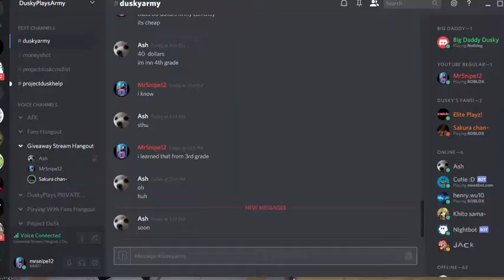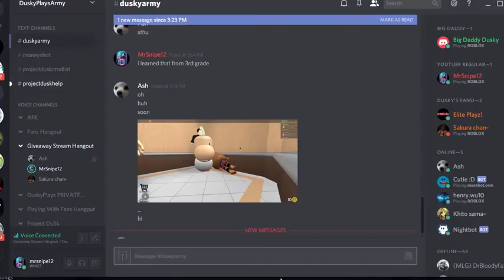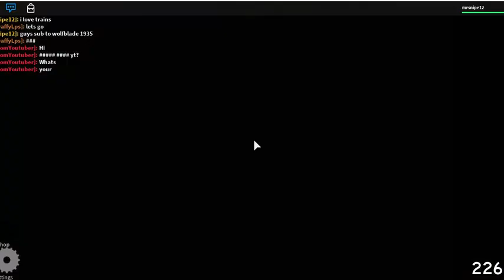Lucifer got him!?!?!